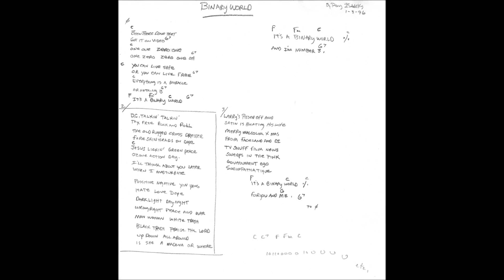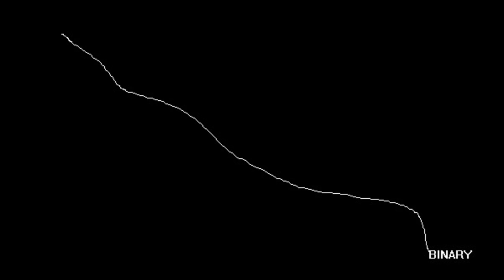Binary World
Song by Doug Isaacks
From the album, "Binary"